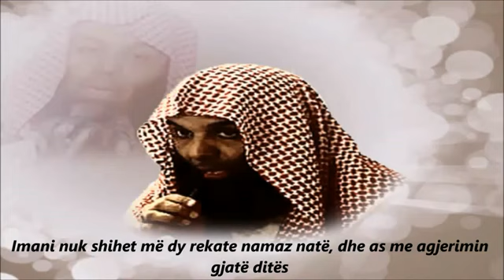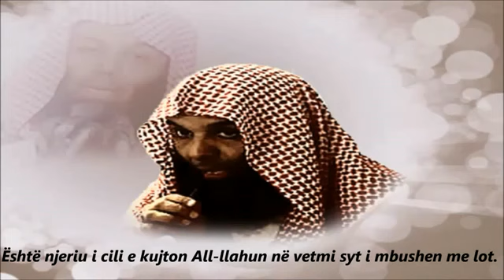Këtu tregohet IMANI - EMOCIONALE - Shejh: Halid Rashid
Këtu tregohet IMANI - Shejh: Halid Rashid